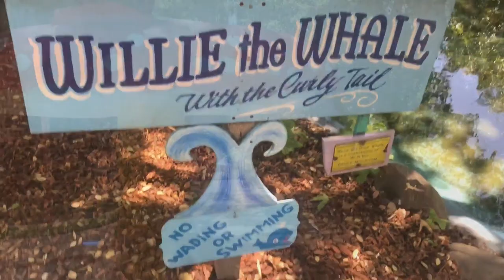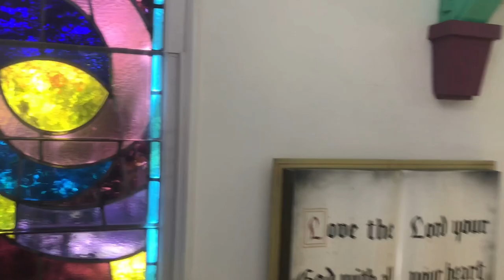Playtime at Kids Amusement Park Children Fairyland Oakland, CA with Gideon and Logan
Gideon and Logan take a trip to the Kids Amusement Park Children Fairyland in Oakland, CA. he park is full of storybook sets, rides, and live animals. Oakland California theme park for children

Keep watching for more fun videos!

Logans Toy Time  (Logans Channel)  -